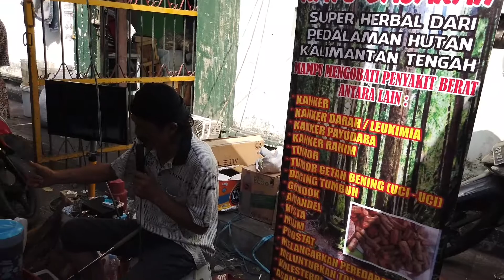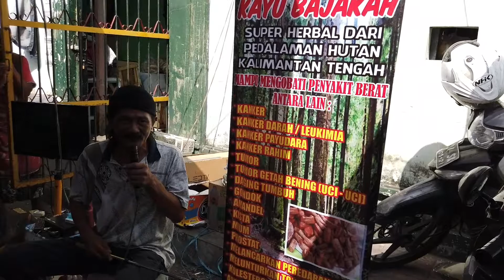KAYU BAJAKAH PENJUAL PASAR LEGI KOTAGEDE YOGYAKARTA |Antibody melawna corona virus covid 19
kayu bajakah kayu asal Kalimantan yang menghebohkan para profesor dapat mengobati penyakit kanker, kelenjar getah bening.